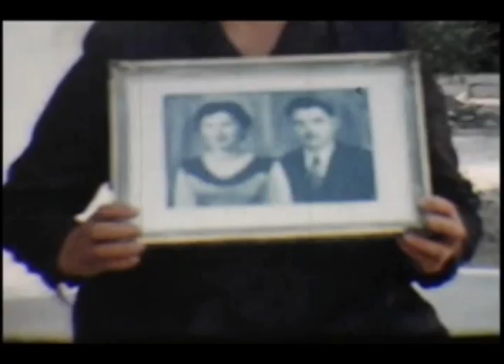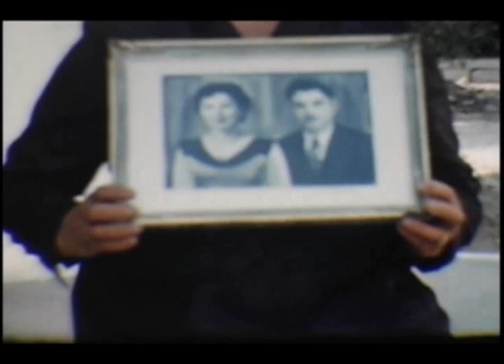Οι Κροκεές το 1960 σε αργή κίνηση. krokees.gr